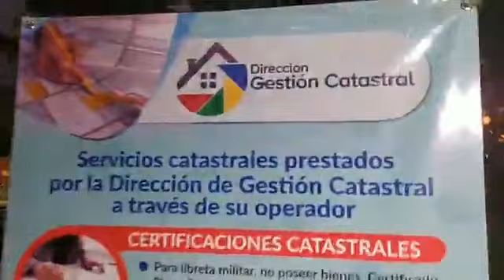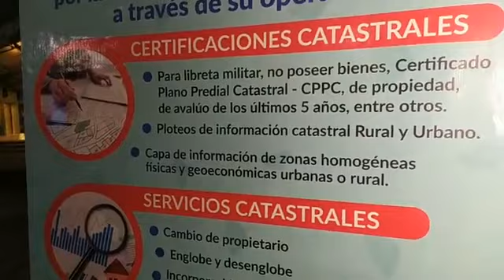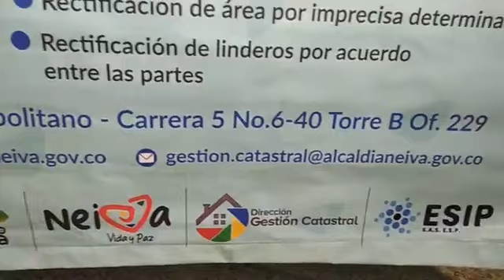Se avecina la actualización catastral para Neiva.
Se avecina la actualización catastral para Neiva. ¿En qué consiste? ¿Cuándo empieza? Angélica Yunda, directora de Gestión Catastral de Neiva, responde.